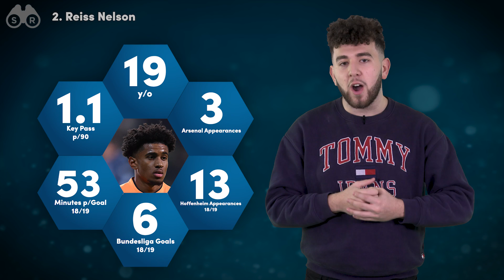5 Premier League Loanees On FIRE! | Scout Report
It's appreciation time for the young players who have left their clubs for game time and are proving their worthy of a place in their parent club next season!